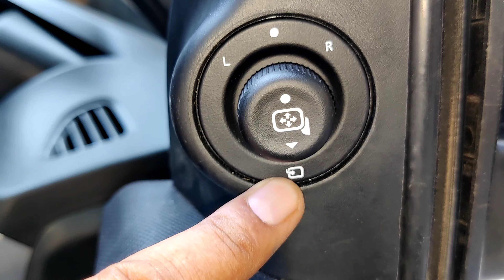NEXON XM SIDE MIRROR AUTO FOLD SHALINDER CHOUDHARY 9818935777.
SIDE MIRROR FOLDING KIT FOR ALL CARS
HONDA
TATA
HYUNDAI
KIA
MARUTI
NISSAN
TOYOTA

SHALINDER CHOUDHARY JI
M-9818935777